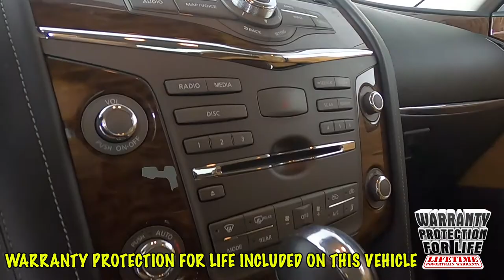2018 Nissan Armada Platinum SUV JN8AY2NEXJ9731050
2018 Super Black Nissan Armada Platinum AWD 7-Speed Automatic 5.6L V8 DOHC 32V Endurance 4D Sport Utility Recent Arrival!
 Clean CARFAX."